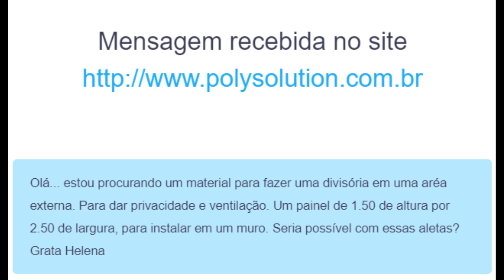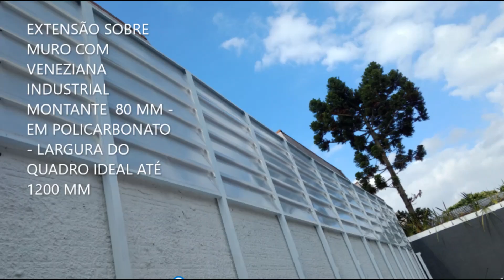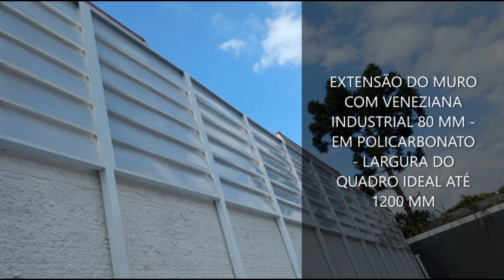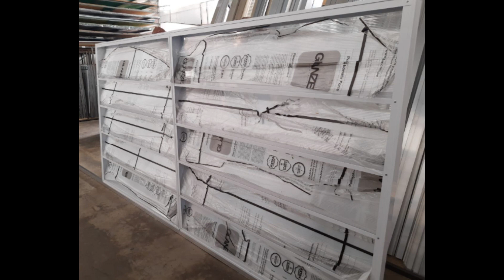Veneziana Industrial em Policarbonato sobre o Muro - Privacidade e ventilação - Polysolution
hoje mostramos essa aplicação simples e bastante eficiente
uma veneziana de Policarbonato sobre o muro, elevando o nivel do MURO e dando privacidade em relação ao vizinho, sem perder claridade e ventilação.
Largura sugerida maxima de 1200 mm - residencial, porem temos solução até´1500 mm de largura
altura sugerida maxima residencial até 2000 mm - 2 metros
porem, com sustentação lateral, fixação apoiada em vigas verticais, pode se fazer até 6 metros.
temos veneziana industrial em até 6 cores -  cristal, bronze, fumê, verde, azul, branca leitosa(mais solicitada) -
Veneziana Industrial faz a ventilação e iluminação natural.